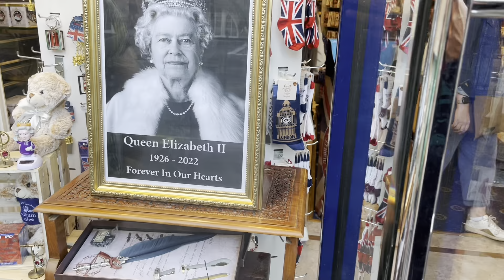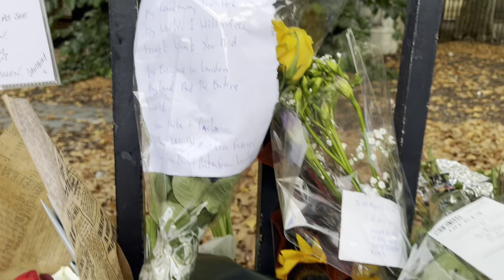London Bridge is down ! Respect for Queen Elizabeth ॥